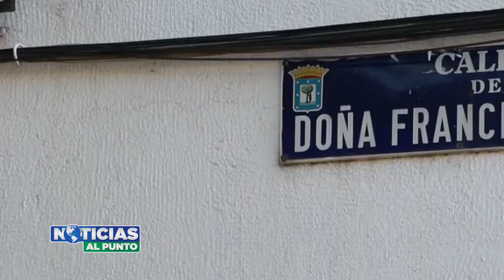Dan último adiós a adolescente de 14 años ultimada de un disparo mientras dormía